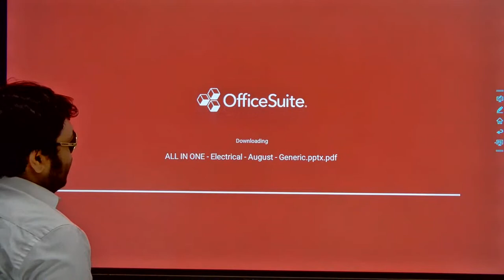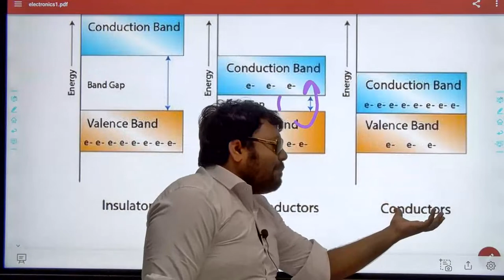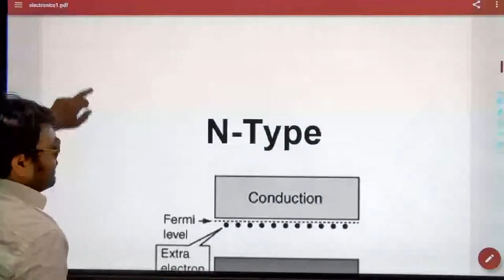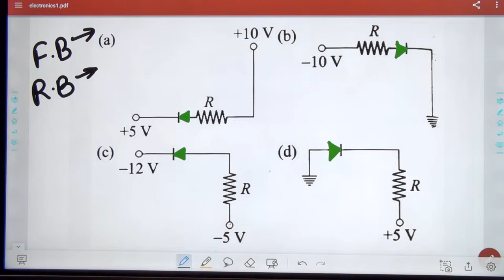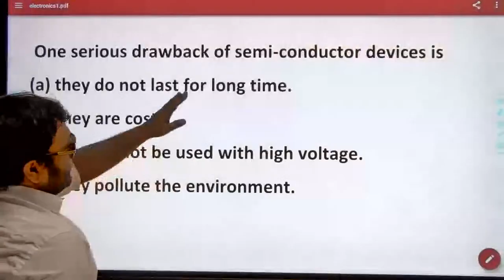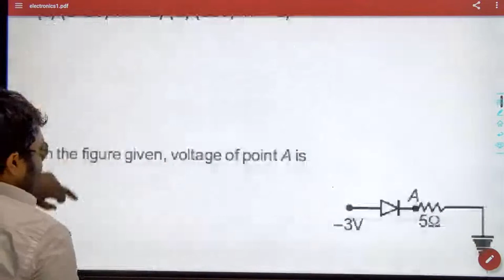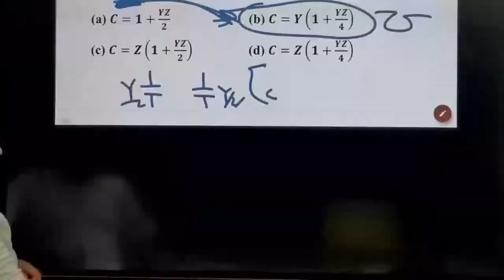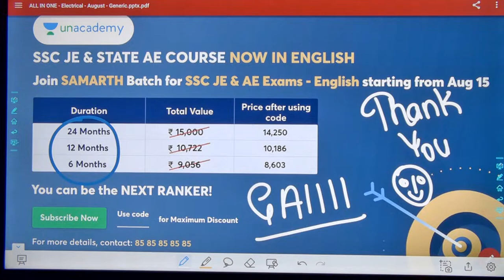DAY 6- SSCJE Exam 2023 | Subject Wise Session | By Praveen Sir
Join the ALL IN ONE Batch started on August 11
All in One Batch for State JE & AE Exams - Electrical - D

Call the Ranjan Kumar Sir team on 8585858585 and take your SSC JE Preparations to the next level.

You can enrol in Unacademy Subscription and get the following benefits:
1. Learn from your favourite teacher
2. Dedicated DOUBT sessions
3. One Subscription, Unlimited Access to Live Online Classes and Videos
4. Real-time interaction with best-in-class teachers
5. You can ask doubts in live online classes
6. Limited students in each Class
7. Download the videos & watch them offline